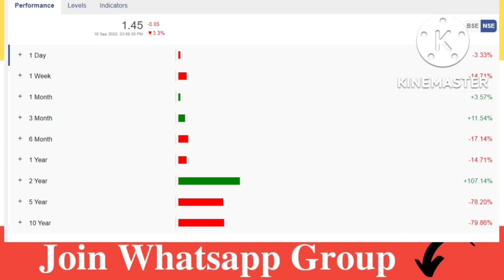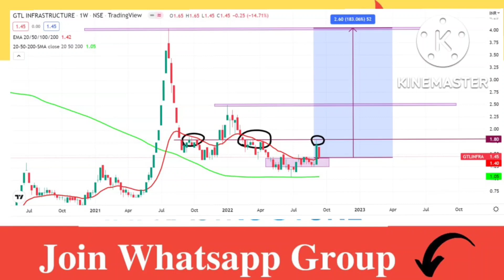GTL Infra Share Latest News | GTL Infra Share Analysis | GTL Infra Share Target Price